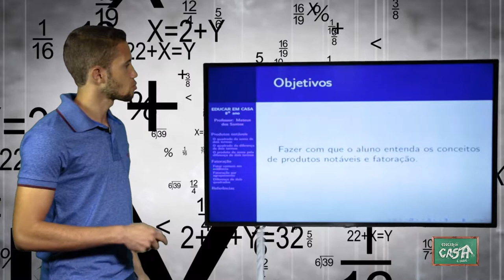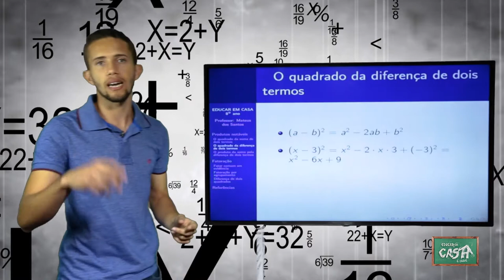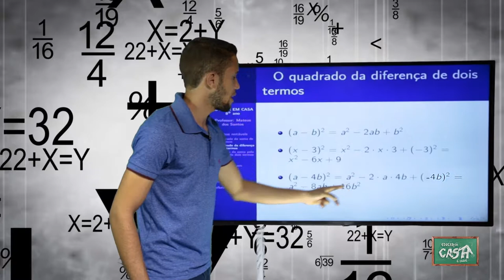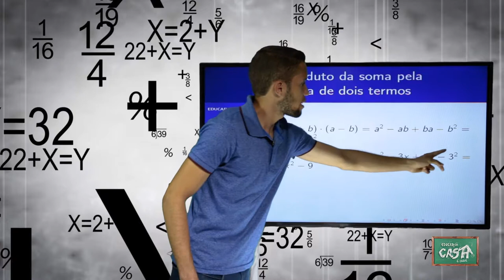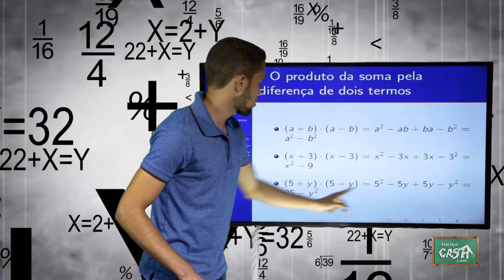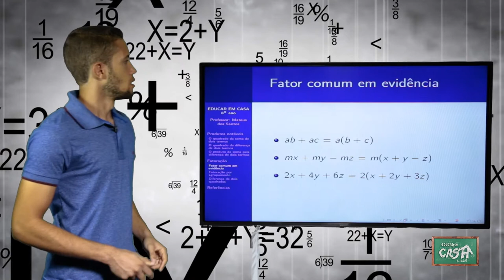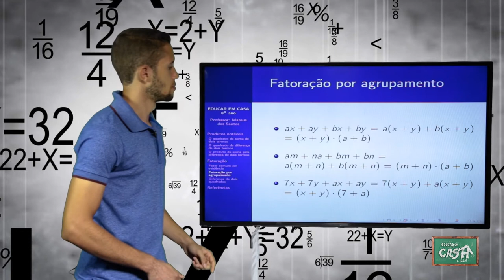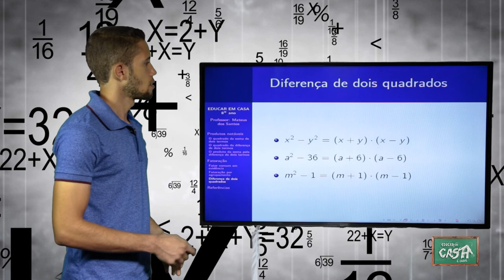8º ANO - II TRIMESTRE - MATEMÁTICA - AULA 3 - PRODUTOS NOTÁVEIS E FATORAÇÃO